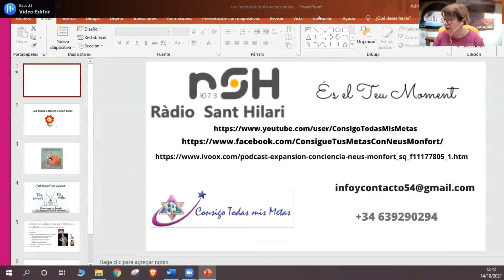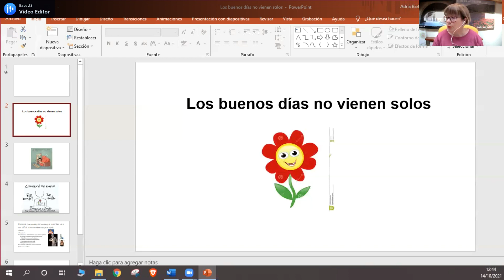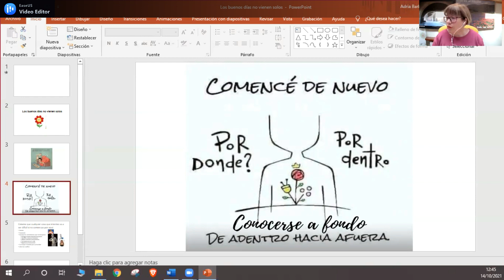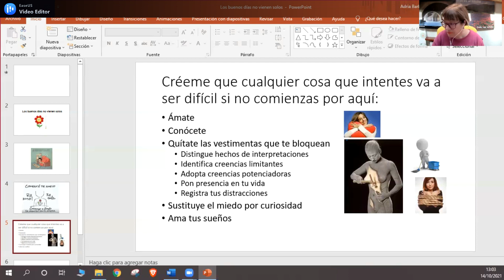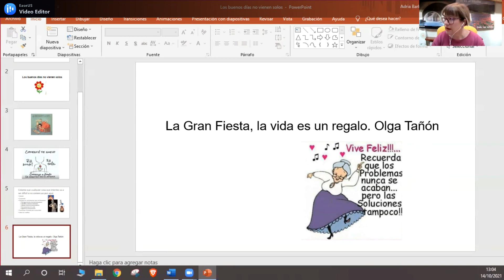Los buenos días no vienen solos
Hoy quiero darte las bases para tener seguridad, confianza, avanzar en la vida en aquello que te guste siendo tú mismo, que te permitirán expandirte.
Animarte a dar estos primeros pasos, básicos, que deberían explicarnos en la escuela y que no se explican.
Con esto vas a darle una gran patada a los miedos, es una forma de decir “ya no me detienen”. Te dará energía, te hará sentir bien, te dará confianza para cambiar la situación, para coger por los cuernos cualquier cosa que te bloquee en lugar de resignarte. Créeme que cualquier otra cosa que intentes, va a ser difícil si no comienzas por aquí.
Dale play al vídeo y descubre esas bases que te impulsaran. Nos vemos dentro. Consiguetusmetas.